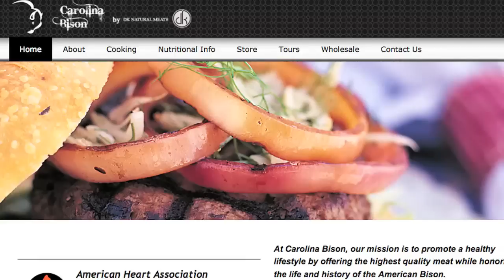Carolina Bison Farm Tour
Video Produced by Gone Viral: Creative Media Solutions in Asheville, NC.